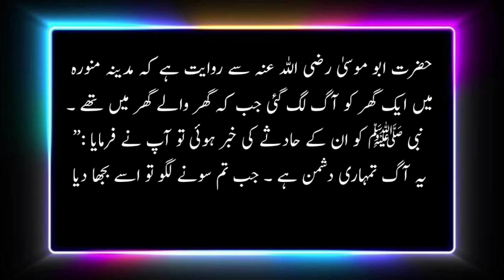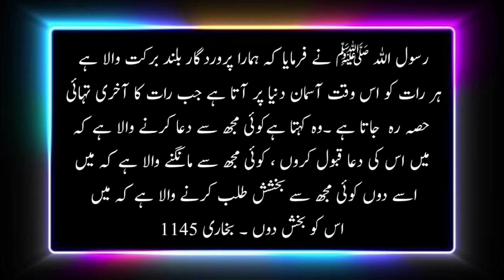Gham Or Bemari Se Nijat l Rasool Allah Ne Farmaya l Relief From Sorrow and Sickness l